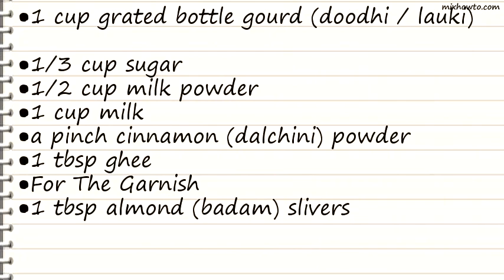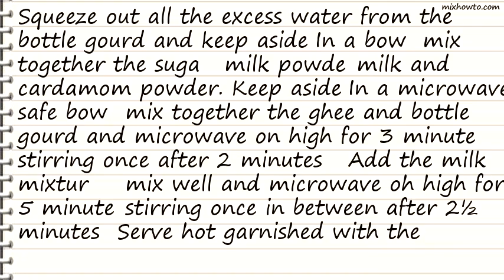Recipe Microwave Doodhi Kheer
INGREDIENTS:
●1 cup grated bottle gourd (doodhi / lauki)
●a pinch cinnamon (dalchini) powder
●1 tbsp almond (badam) slivers